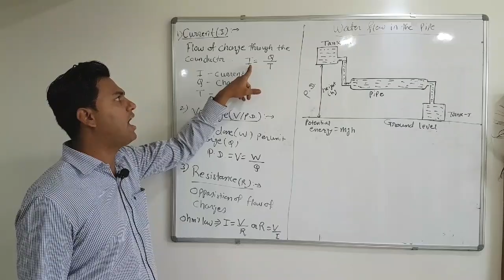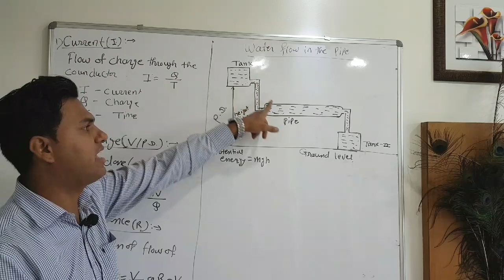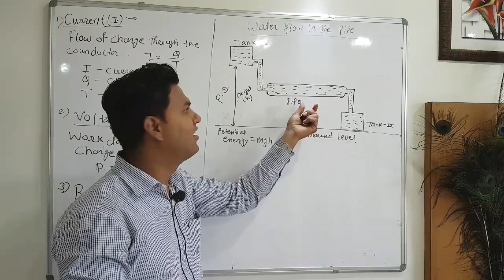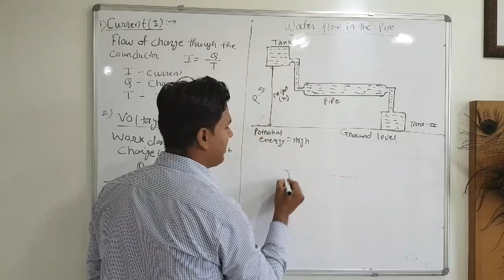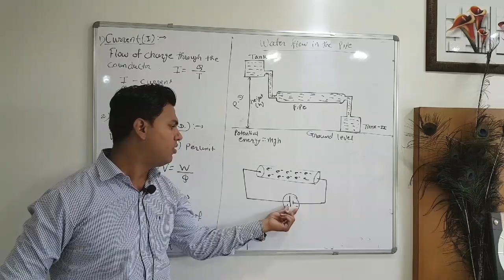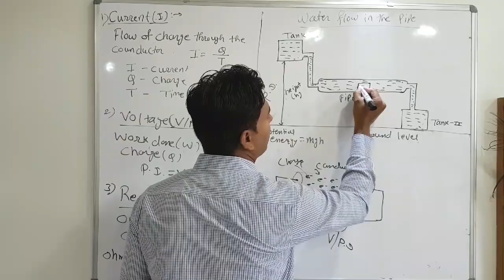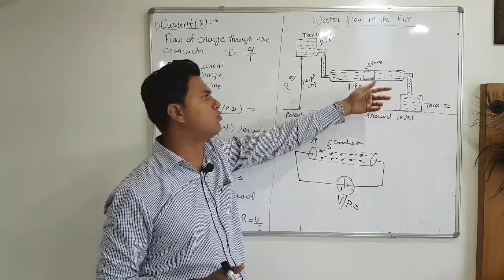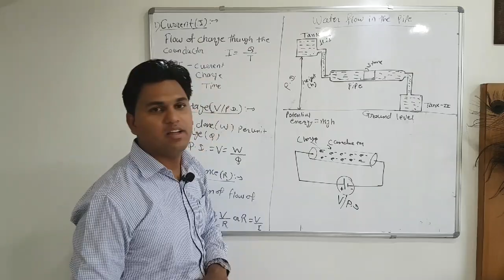Current, Voltage & Resistance by water flowing model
This video help us to understanding the meaning of current, voltage & resistance with the help of water flowing in the pipe.
water is consider as a charge, pipe is consider as a conductor & difference between two tanks is consider as a potential difference.